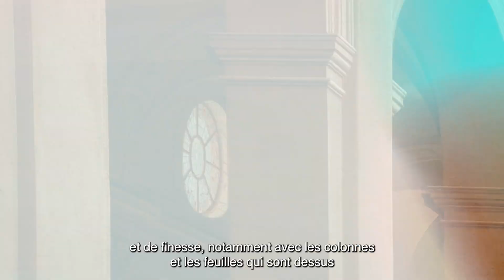Paroles Parisiennes , Saison 3 – Episode 3 : Malo | Peinture de l'église Saint-Sulpice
Dans ce troisième épisode, Malo rapproche son goût pour les églises et sa passion pour le rap.

Œuvre : « Vue idéalisée de l'intérieur de l'église Saint-Sulpice pendant sa construction » , Daniël de Blieck, 1661 © Musée Carnavalet - Histoire de Paris / Paris Musées
Production : Découpages
Crédits :  Musée Carnavalet - Histoire de Paris / Paris Musées